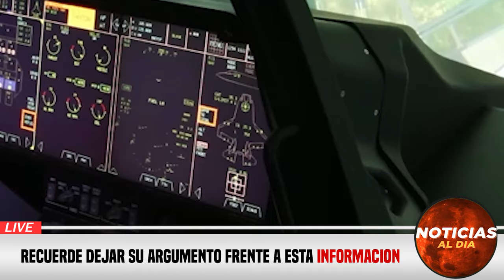NOTICIAS DE VENEZUELA HOY ÚLTIMA HORA 25 DE NOVIEMBRE, NOTICIAS DE VENEZUELA HOY NOVIEMBRE SEGUROS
NOTICIAS DE VENEZUELA HOY ÚLTIMA HORA 25 DE NOVIEMBRE, NOTICIAS DE VENEZUELA HOY NOVIEMBRE 2023 SEGUROS

Reino Unido 25 De NOVIEMBRE DEL 2023

Vladimir Putin 25 DeNOVIEMBRE DEL 2023

Marcelo Rebelo de Sousa 25 DeNOVIEMBRE DEL 2023

España 25 DeNOVIEMBRE DEL 2023

de NOTICIAS diaria hoy 25 DeNOVIEMBRE 2023

NOTICIAS dia hoy 25 DeNOVIEMBRE 2023

NOTICIAS de hoy del diario montañés hoy 25 DeNOVIEMBRE 2023

NOTICIAS de hoy del diario manabita hoy 25 DeNOVIEMBRE 2023

NOTICIAS de VENEZUELA del dia hoy 25 DeNOVIEMBRE 2023

NOTICIAS De Hoy Del Diario Hoy 25 DeNOVIEMBRE 2023

hoy ultimas NOTICIAS Perú 25 DeNOVIEMBRE DEL 2023

hoy ultimas NOTICIAS de México 25 DeNOVIEMBRE DEL 2023

ultimas NOTICIA argentina hoy 25 DeNOVIEMBRE DEL 2023

ultimas noticias hoy 25 DeNOVIEMBRE DEL 2023
NOTICIAS Tele Antioquia Hoy 25 De NOVIEMBRE 2023

NOTICIAS DE CUBA 25 DeNOVIEMBRE 2023

Cuba Grecia 25 De NOVIEMBRE DEL 2023

Hungría 25 De NOVIEMBREDEL 2023

Irlanda 25 De NOVIEMBRE DEL 2023

Ultimas NOTICIAS italia hoy 25 DeNOVIEMBRE DEL 2023

NOTICIAS estados unidos 25 DeNOVIEMBRE 2023

Guayana Francesa Ultimas NOTICIAS 25 DeNOVIEMBRE 2023

NOTICIAS del mes de AGOSTO 25 DeNOVIEMBRE 2023

Granada NOTICIAS del dia Guatemala 25 DeNOVIEMBRE 2023

NOTICIAS de último minuto Honduras 25 DeNOVIEMBRE 2023

NOTICIAS de Último Minuto Jamaica 25 DeNOVIEMBRE 2023

Hoy NOTICIAS de VENEZUELA hoy 25 DeNOVIEMBRE 2023

NOTICAS mundiales danilo medinaNOVIEMBRE 2023

Tabaré Vázquez NOTICIAS de hoyNOVIEMBRE 2023

Nicolás Maduro VENEZUELA hoyNOVIEMBRE 2023

Juan Guaidó NOTICIAS de hoyNOVIEMBRE 2023

NOTICIAS hoy en Perú 25 DeNOVIEMBRE 2023

NOTICIAS de hoy Puerto Rico 25 DeNOVIEMBRE 2023

República Dominicana ultimas
hoy NOTICIAS de hoy en VENEZUELA 25 DeNOVIEMBRE 2023

VENEZUELA Hoy Ultimas NOTICIAS

NOTICIAS del mundo Argentina 25 DeNOVIEMBRE 2023

NOTICIAS del día de hoy en Bolivia 25 DeNOVIEMBRE 2023

ULTIMAS NOTICIAS de brasil 25 DeNOVIEMBRE 2023

NOTICIAS de Uruguay hoy 25 DeNOVIEMBRE 2023

Venezuela Ultimas NOTICIAS de hoy 25 DeNOVIEMBRE 2023

NOTICIAS caracol juevesNOVIEMBRE 2023

NOTICIAS rcn viernes deNOVIEMBRE 2023

NOTICIAS rcn en vivo sábadoNOVIEMBRE 2023

Europa 25 DeNOVIEMBRE 2023

Italia 25 DeNOVIEMBRE 2023

España 25 DeNOVIEMBRE 2023

NOTICIAS DE HOY MARIO ABDO BENÍTEZ HOY

NOTICIAS MARTÍN VIZCARRA

Hoy Ultimas noticias Gustavo Petro

Noticias en vivo hoy Carlos Alvarado Quesada Lenín Moreno

Ultimas noticias Nayib Bukele

Noticias de hoy Jimmy Morales

Noticas mundiales Danilo Medina Tabaré Vázquez

noticias de hoy Nicolás Maduro Venezuela hoy